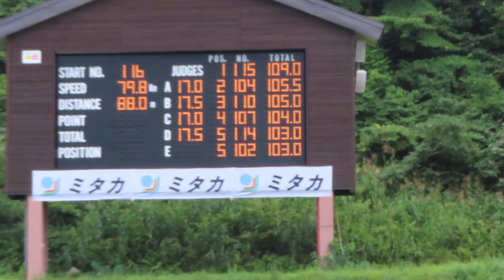小林陵侑 選手 第19回妙高サマー １本目 88メーター 2019/09/01(日) 妙高高原赤倉シャンツェ